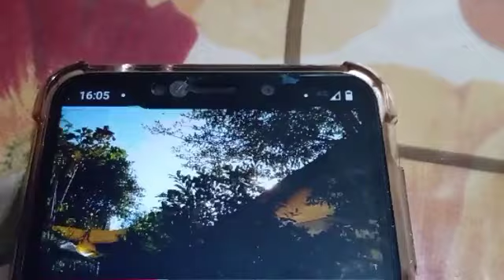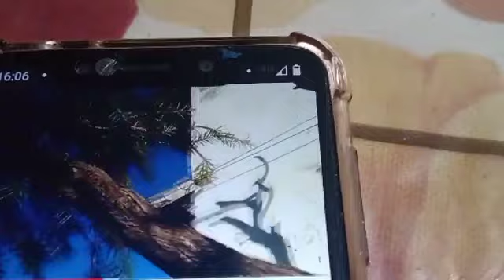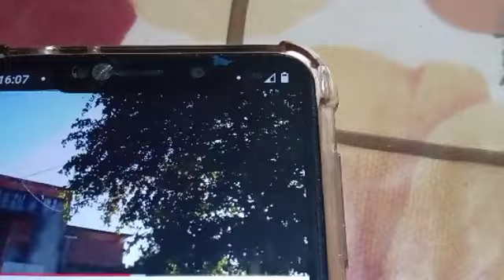MOSTRANDO A MINHA VARANDA AMIGA SONINHA LEAL 😘 UM POUQUINHO DA MINHA MANHÃ 😍